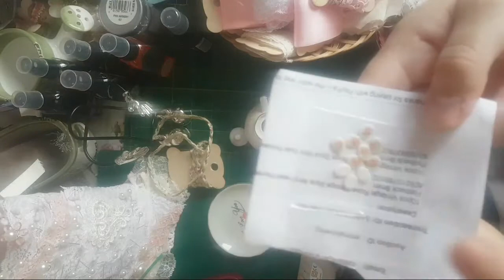Teapot Creation ,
Thank you for stopping by , in this video I have created a 4 by 2 inch teapot ,  .. I ve painted and decorated the teapot using a handmade braid and using sewing embellishments i ve created this pin pot. Everything on this tiny pot is filled full of sewing items.
I ve suffed suffing inside my tiny pot  and it is now used as a pin cushion .